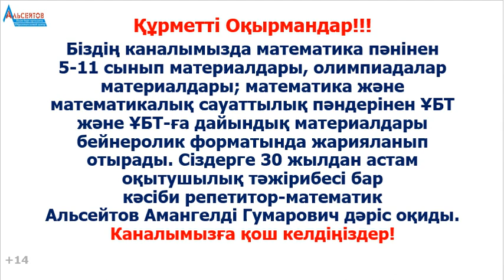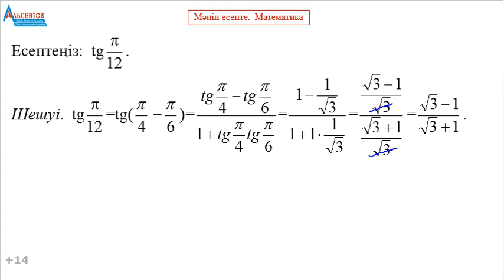МӘНІН ЕСЕПТЕ. tg(pi/12) | ТРИГОНОМЕТРИЯ. АЛГЕБРА. ҰБТ | Альсейтов Амангелді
МӘНІН ЕСЕПТЕ | ТРИГОНОМЕТРИЯ. АЛГЕБРА. ҰБТ | Альсейтов Амангелді Гумарович атты бейнеролик. Бейнероликте тригонометриялық өрнектерді түрлендірулер мен ықшамдауларға 1 есеп толығымен шешіледі. Дәлірек айтқанда бір сүйір бұрыштың тангенсі есептеледі. Математика және математикалық сауаттылықтан  есептердің шешімдерін жариялауды жалғастырамын. Бұл есептердің барлығы да "Альсейтов" білім беру орталығында өткізілген сабақтарда талданған есептер.